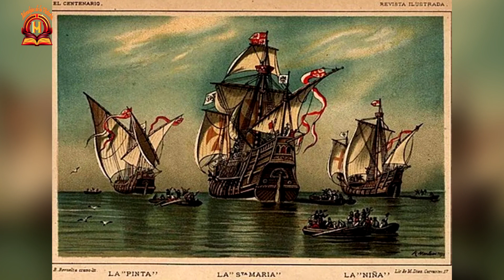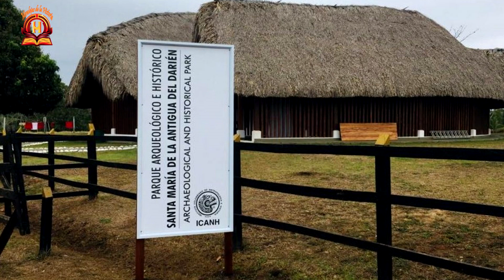9. Jerónimo de Aguilar: "Antes es la obligación que la devoción".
Descubre la fascinante historia de Jerónimo de Aguilar, el clérigo español que se convirtió en un verdadero puente cultural entre dos mundos en pleno siglo XVI. Acompáñanos en este viaje por la historia de un hombre cuya vida estuvo marcada por la reconquista en España y la conquista de América. Desde su naufragio en tierras mayas hasta su papel como intérprete clave en la expedición de Hernán Cortés... ¿Qué enseñanzas podremos extraer de su historia para el mundo actual?